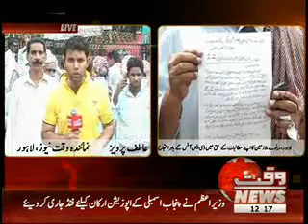Railway Employees Protest in Lahore 03 September 2012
Waqtnews Tv News Package Railway Employees Protest in Lahore 03 September 2012 railway protest people employees lahore pakistan